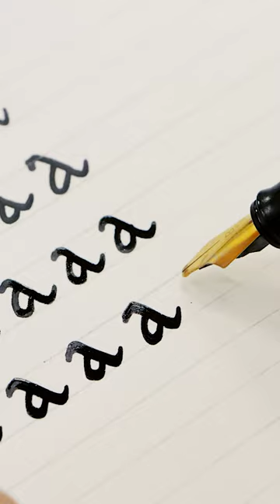Calligraphy Pen Set 32pc Product Demo ✒ Full video is on our channel!